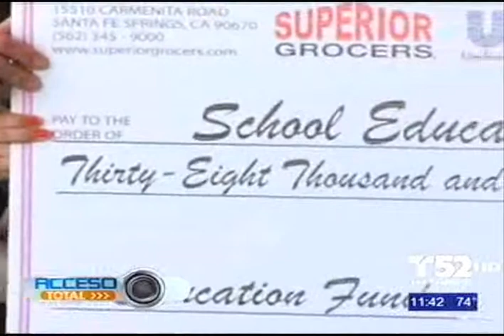Acceso_Superior Unilever_Final.wmv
Superior Grocers and Unilver partener for a disburstement of 38 Thousand Dollars
to 38 schools -  Telemundo, Access Total